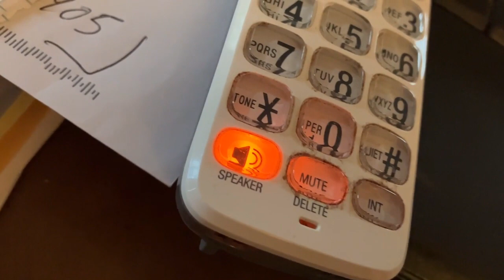12 11 3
137 West Warren St, South Bound Brook, NJ